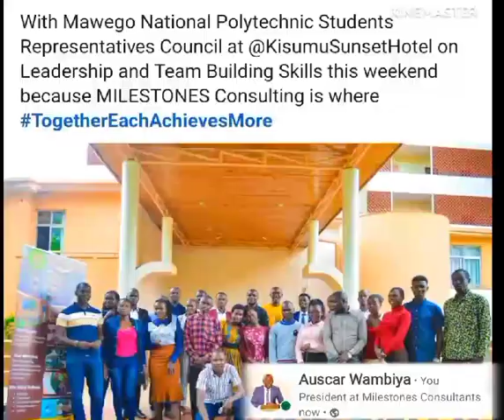Milestones Consultants Leadership Training Areas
Leadership and Team Building Skills training areas by Milestones Consultants where Together Each Achieves More